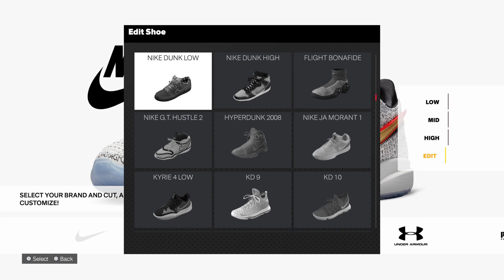How To Create Nike Dunk Low Polar on NBA 2K24 - Shoe Creator Tutorial!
This Shoe Heat or Trash! What Should I Create Next?